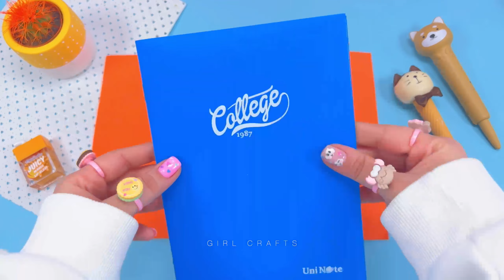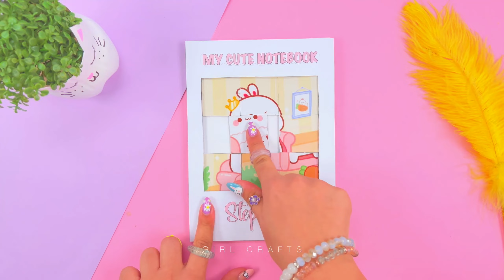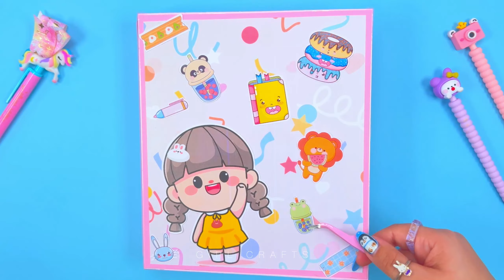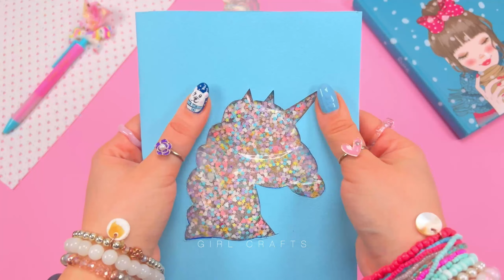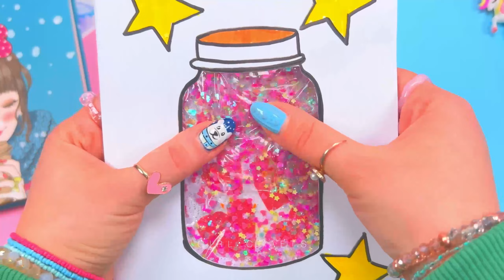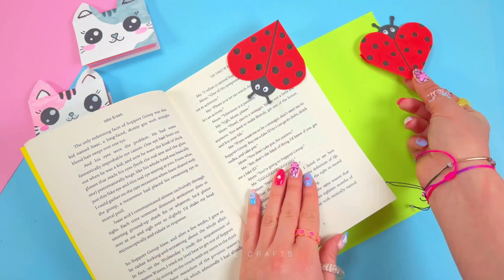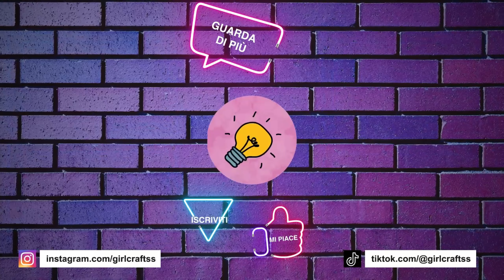50 FAI DA TE INCREDIBILI IDEE PER I MATERIALI SCOLASTICI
50 FAI DA TE INCREDIBILI IDEE PER I MATERIALI SCOLASTICI